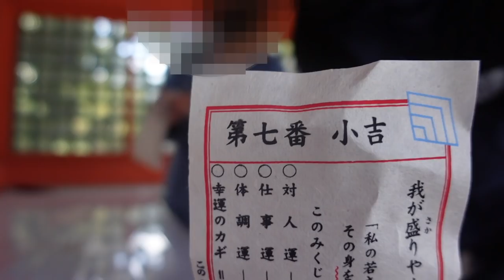結婚3年目の夫婦が"春の洋服"で大阪デートしてみた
久々のVlog！みなさんお待たせしました〜

以前から
「Vlogまだ？」
「お出かけ楽しみにしてます〜」
とお声を頂いてまして、ようやく少しずつお出かけできるようになってきました〜

まだまだコロナと共存しなければならないご時世ですが、
文句や愚痴言ってても仕方ないので・・・

「自分たちにできること」に集中してまいりたいと思います。

遅れましたが
「今年も1年よろしくお願いいたします」

たくぞー夫婦より